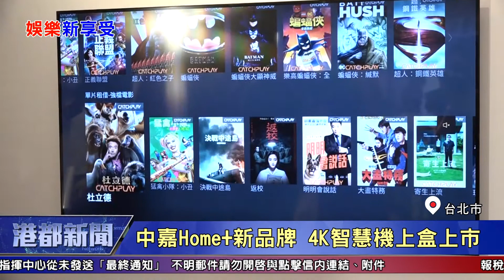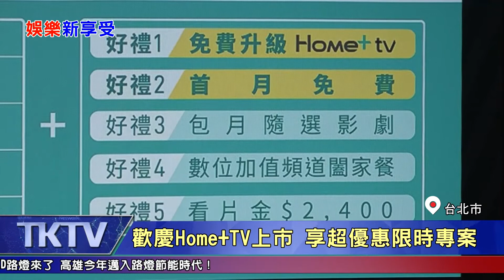1090623【港都新聞】 中嘉Home+新品牌 4K智慧機上盒上市